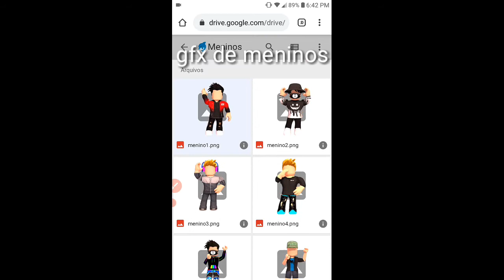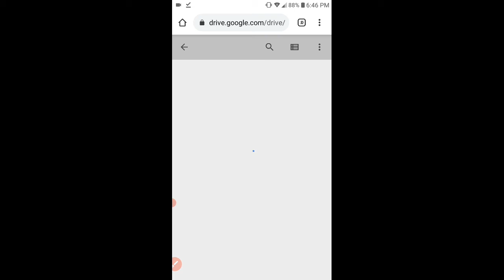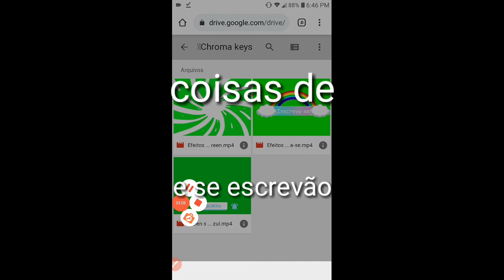como ter gfxs faces intros e cenarios gratis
metas que ja temos
1inscrito🔓
10inscritos🔓
50inscritos🔓
100inscritos🔓
200inscritos 🔒
300inscritos🔒

coisas sobre mim:

1-eu tenho 11 anos🌠
2-meu sonho sempre foi ter um canal de jogos📱💻🎥🎬🎮
3-nesse canal vou jogar roblox e outros🎮

4-Melho amigo Deus😇

capa:?

video creditos:sofia baby pop

meu Gravado:meu Gravado:Az Screen recorde e o gravado de arco iris

meu editor : Kinemast diamond💎💎
e o xrecorde⭐ e o picsart ⭐

meu editor de capa de video :
picsart💎

 se escrevao deixem o seu like playblox e chau😀😁